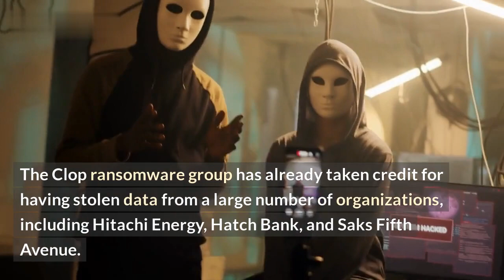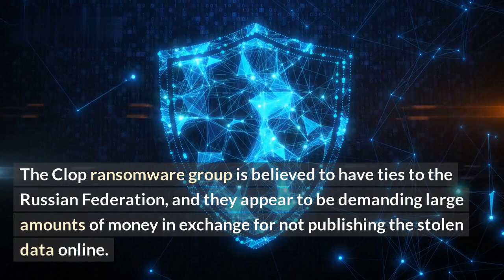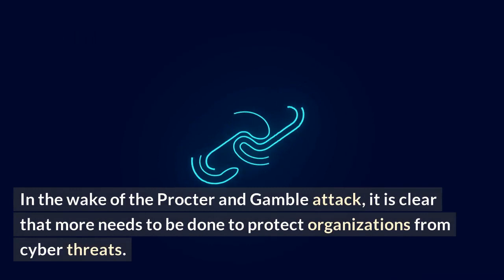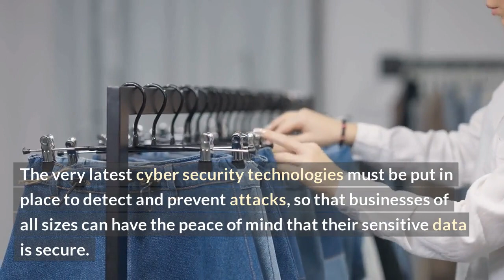P&G Hit by Zero-Day Attack: GoAnywhere Involved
We all know P&G is the world’s largest consumer goods company, but did you know the company recently suffered a security breach? It’s true: the company was hit by a zero-day attack, and their cloud service provider GoAnywhere might have been involved.

This video provides more information about the incident. Understand the specifics of the attack, the possible issues that led to the attack, and what the potential implications may be. Learn what steps P&G and GoAnywhere are taking to help prevent similar attacks in the future.

In this video, we’ll cover:\n
-Details of the zero-day attack that hit P&G\n
-Potential issues that allowed for the attack to occur\n
-Security measures P&G and GoAnywhere have taken\n
-The implications of the attack and its lessons for other companies \n